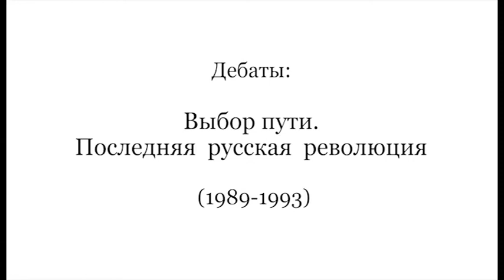Дебаты школьников "Выбор пути. Последняя русская революция. 1989-1992"